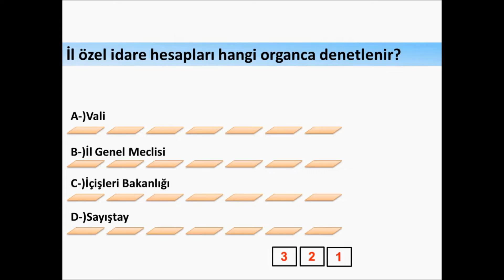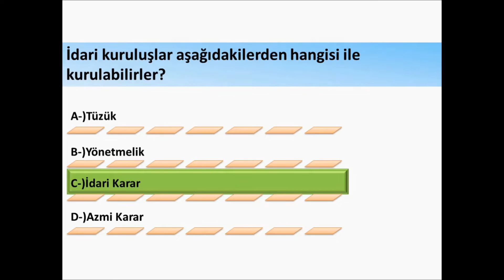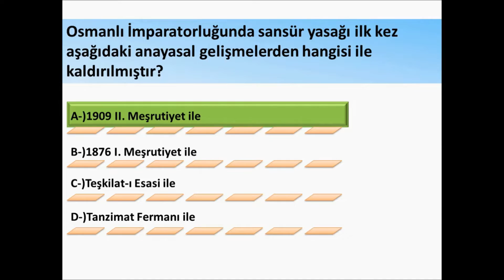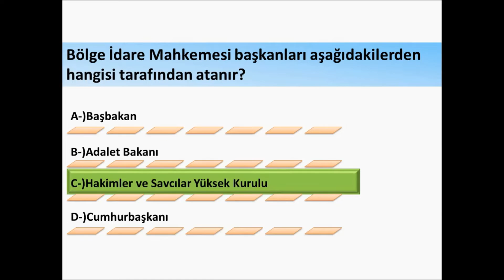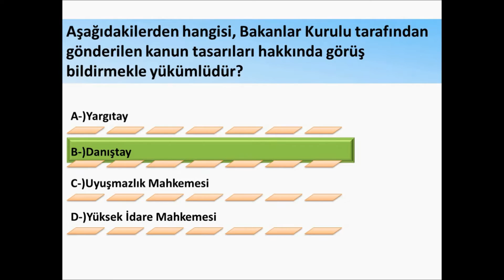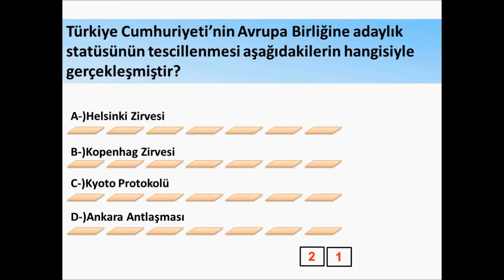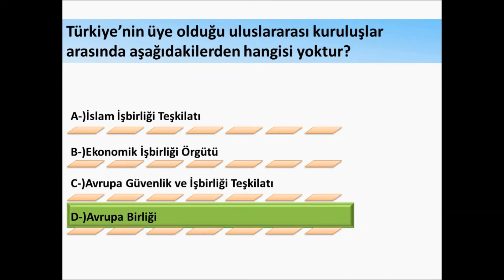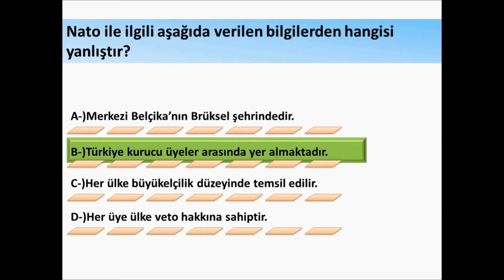KPSS VATANDAŞLIK DENEME SINAVI (2)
KPSS LİSANS,
KPSS ÖNLİSANS,
KPSS GENEL KÜLTÜR,
KPSS VATANDAŞLIK,
VATANDAŞLIK KPSS,
KPSS 2022,